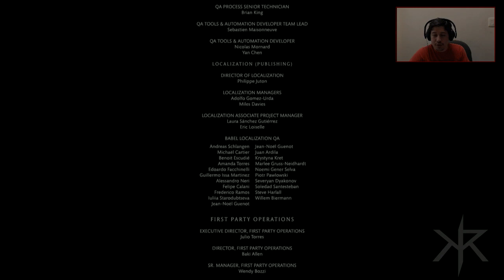Mortal Kombat X | Modo Historia | Ep. 12 FINAL "Cassie Cage"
Comentar y Compartir el vídeo que ayudan mucho!! :)